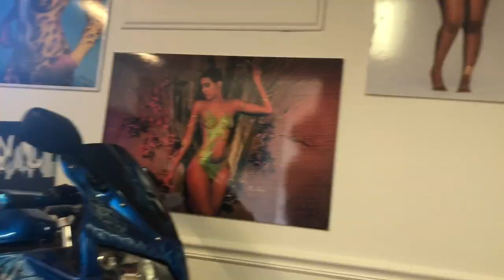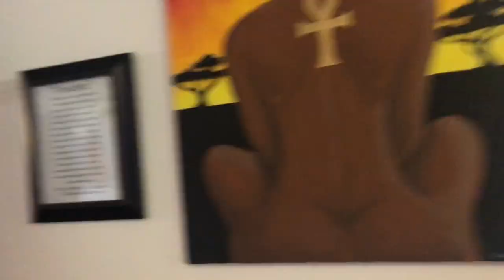Vlog 1| Getting piercings, Hanging with friends for the last time